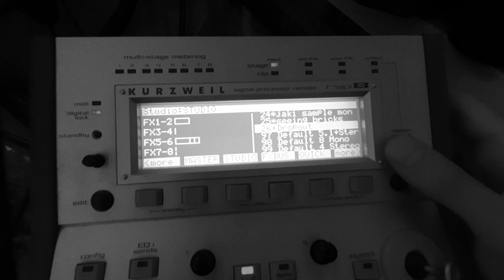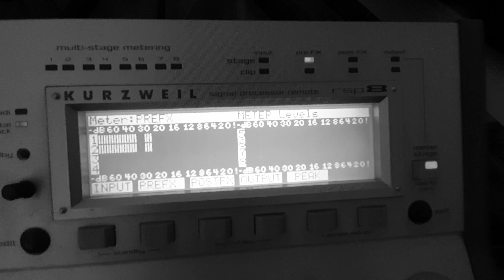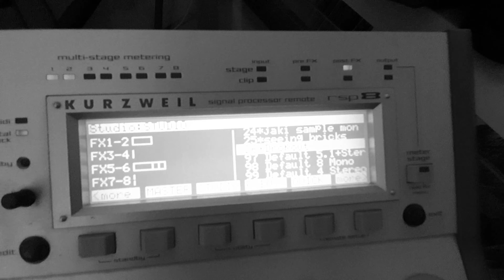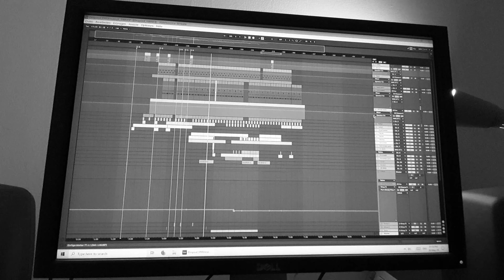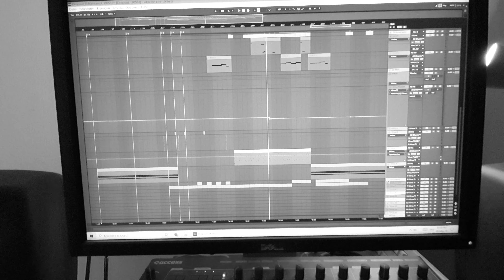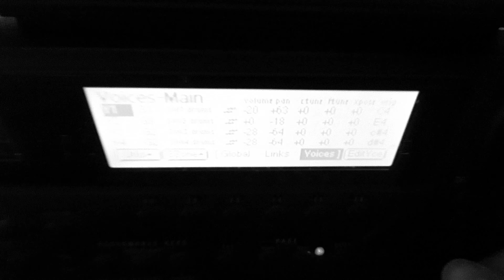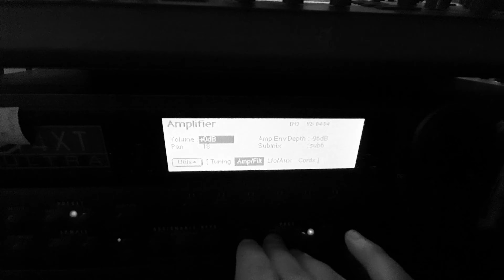ja-ki - Dropout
I think I've finished this one.
This tune I couldn't have written a few weeks earlier or later since it reflects my current emotional state quite perfectly.

I noticed I have to put some thoughts on my signal chains since I've run out of channels on my mixer. Also I need a bit more EQ control. For now I'm happy and I like music that's rough around the edges and this setup and I do exactly that.
EMU does most of the stuff
Virus adds a few elements that make the track a bit wider and give more musical harmony
KSP is on the reverberated drums and everything else that has some sort of reverb on it (also used HEAVILY during resampling).
Compressor just takes control over bass and kick (no sidechain ducking though).
That's it.